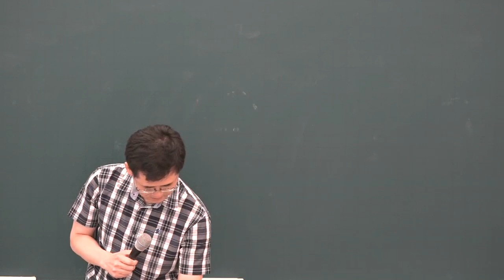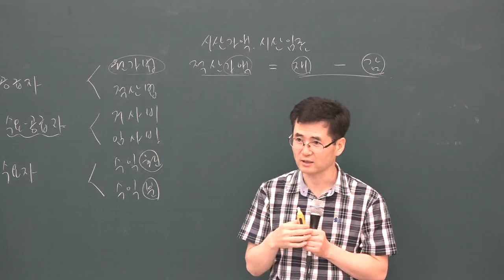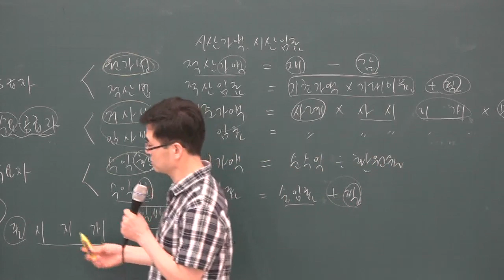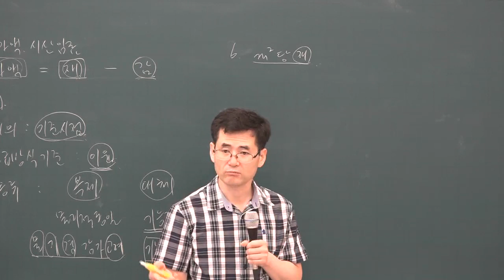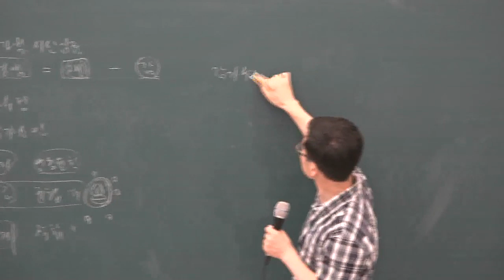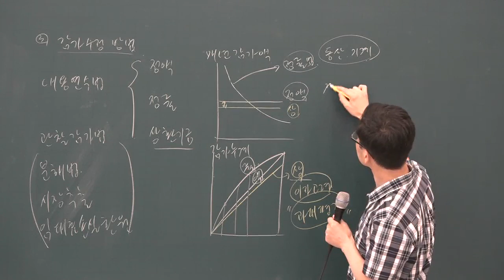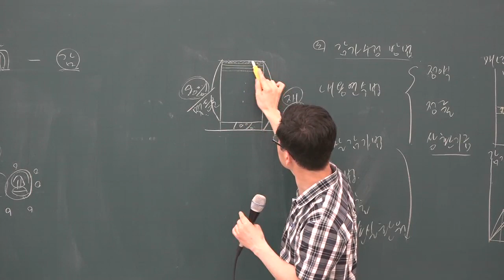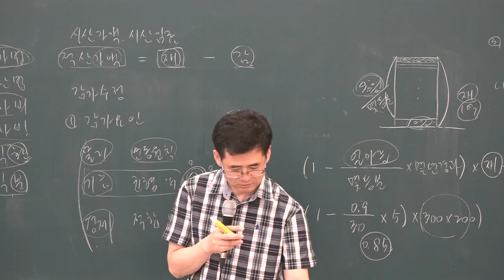[공전무] 2019년 공인중개사 부동산학개론 문제풀이 8-29